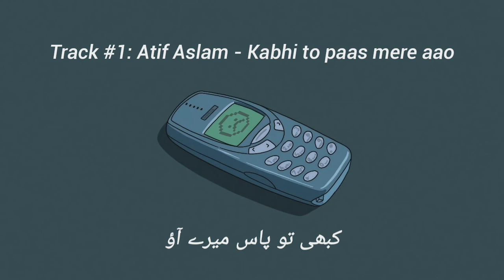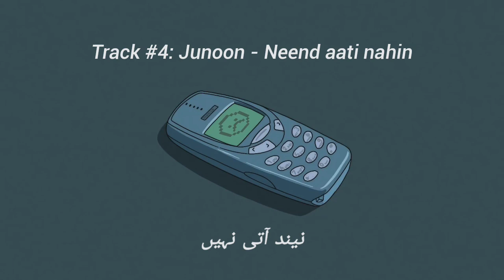listening to sad pakistani songs on your nokia 3310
💬 ik tu jo nahi aaj mere paas,
mujh ko veeran lage, saari kayinaat 💫

🎵 a playlist of some nostalgic and sad pakistani songs to listen at night.
00:00 - 4:00 (Atif Aslam - Kabhi to paas mere aao / Teri yaadein)
4:00 - 8:28 (Roxen - Yaadein)
8:28 - 13:06 (Vital Signs - Namumkin)
13:06 - 17:22 (Junoon - Neend aati nahin)
17:22 - 22:31 (Jal - Sajni)